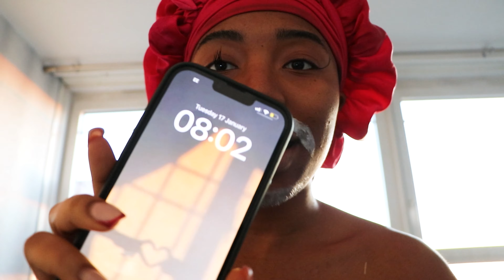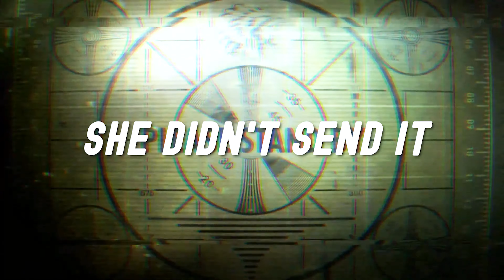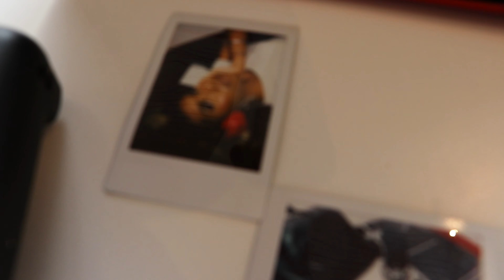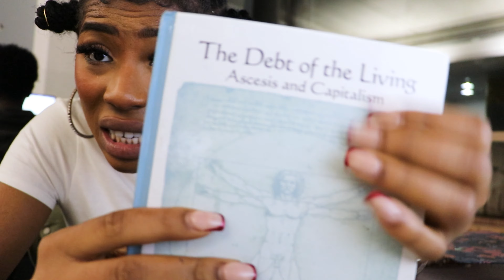Come to Uni with Me! See My Classes, Fave Study Spots & Hangouts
This vlog provides an in-depth look at a typical day in my life as a third time's a charm university student. I wake up in my room, get ready for the day, and commute to campus to attend my morning lectures. After a few hours of classes, I head to the library to work on assignments and meet up with a classmate for a study session .

To end the night, I head to the Student Union Bar.

This vlog provides a realistic glimpse into the daily life of a university student. There is a good balance of attending classes, studying, socializing, and self-care. I hope you enjoy coming along with me on a typical busy day at university!